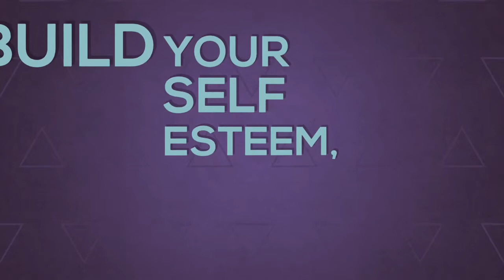SELF ESTEEM IS EVERYTHING | WHY NOT | VLOG 050 | 2018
This VLOG Is about self esteem.
Not hard it's  easy just don't focus on material things,
Focus on yourself,work hard and be patience,in order to achieve all what you wish for,
NOT WITH credit cards or bank loans.
Hope you enjoy.If so then hit notification so you won't miss anything.

Iphone 5 for video
Quik app for editing